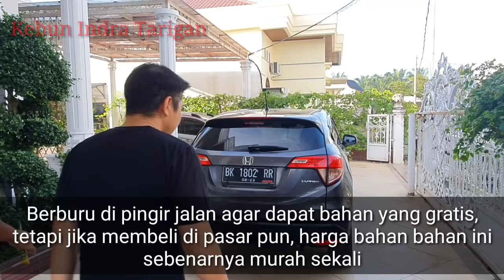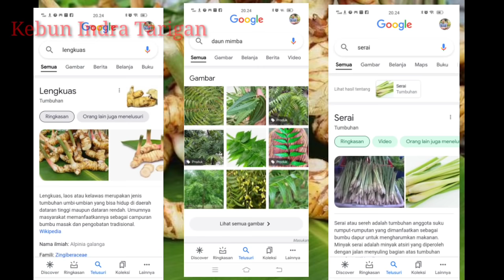Cara membuat pestisida organik paling kuat, Tanaman Bebas Hama Modal Gratis..!!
Edit video dan music by kinemaster